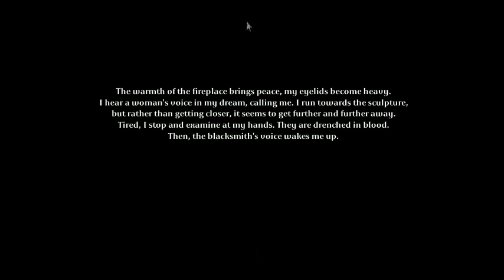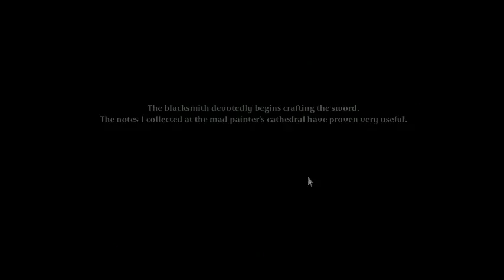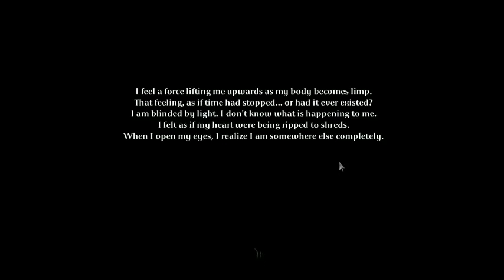Tormentum: Dark Sorrow Ep. 4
Just as quickly as we came, we left. But what memories we have...

Song in the intro: 01 Hey Now (Big Z Remix)